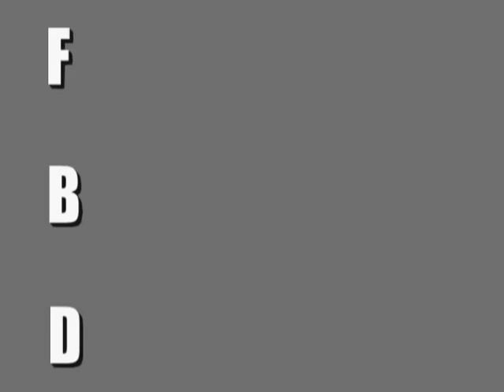Heinz Educational Commercial Top This TV Contest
An old school look at why Heinz is the smart choice.